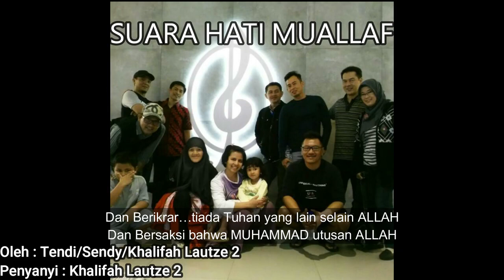Suara Hati Muallaf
Lirik dan Lagu Diciptakan Tendi Rudarmika Nur dan Sendy
Untuk Khalifah Voice Lautze 2
Lead Vocal : Mila, Carly
Back Vocal : Khalifah Voice Lautze 2
Minat karya kami, hubungi :
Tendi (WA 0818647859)